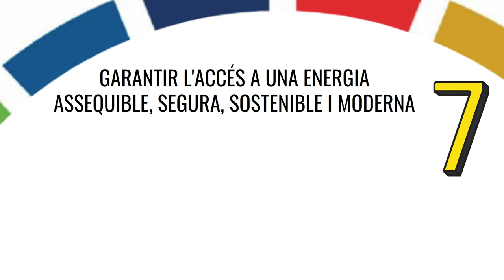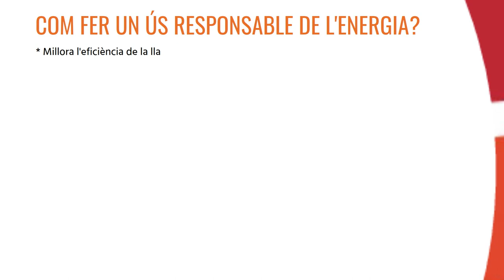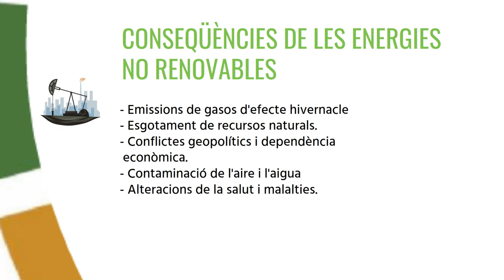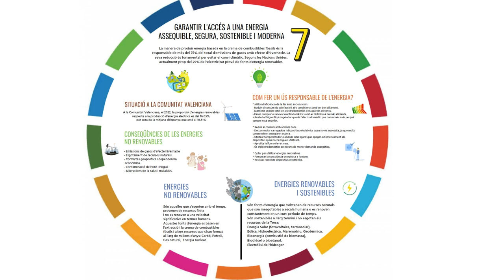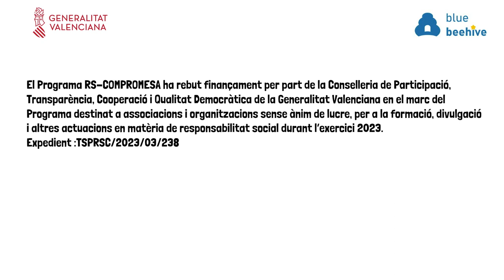ODS 7: Garantir l'accés a una energia assequible, segura, sostenible i moderna - RS-COMPROMESA